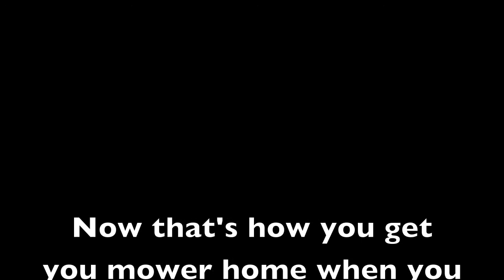Redneck Lawn Mower Trailer: Don't be Stupid-Extra:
This is how you get your mower home when you don't have a trailer!